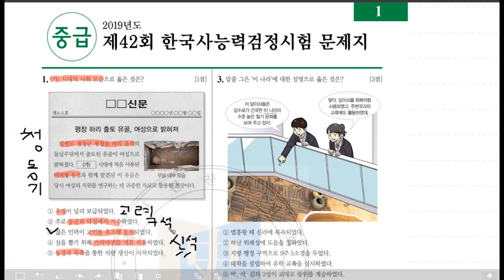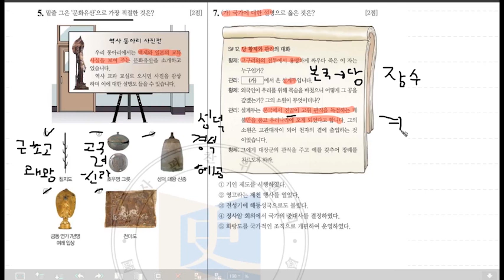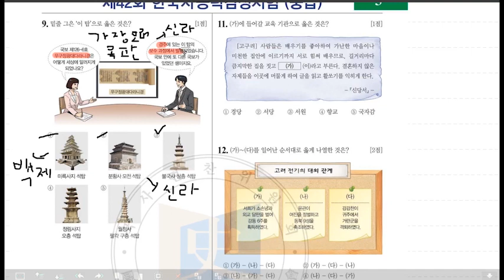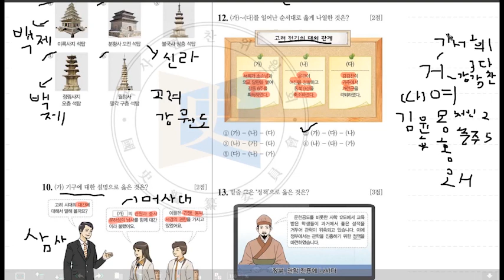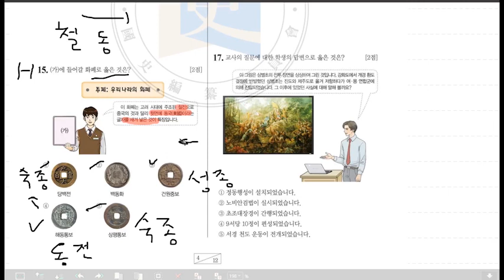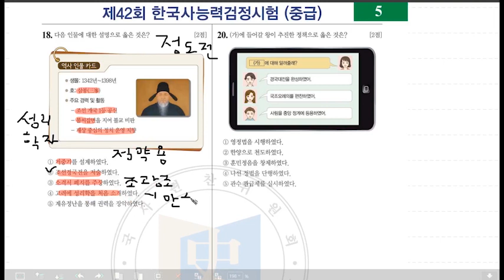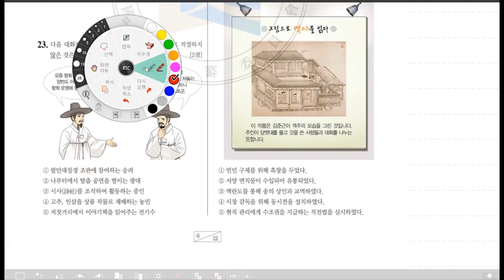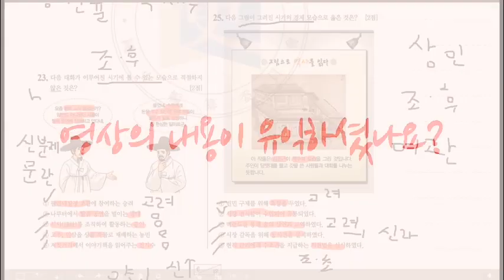[한국사능력검정시험]해품사의 한능검 중급 42회 해설 전반부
오늘은 중급 42회 해설을 올립니다

이번 회차는 준고급편 수준으로 내용이 까다로운 편이라 꼼꼼한 복습을 권장드립니다!
의문되는 내용이나 궁금한 내용은 댓글로 달아주세요!

1)인트로 및 아웃트로 템플릿: 멸치 어플(melchi)